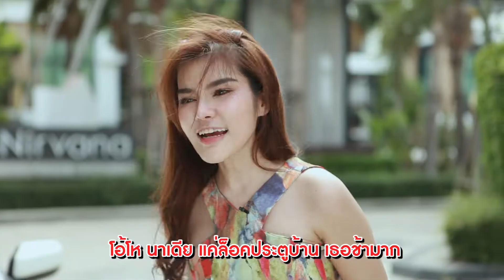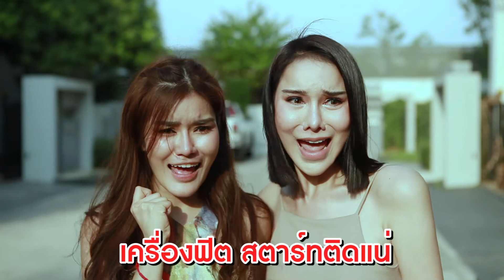5555555 เออ…แต่กินดีจริงๆนะ ม้าศึกคึกคักชัวร์👍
5555555
เออ…แต่กินดีจริงๆนะ
ม้าศึกคึกคักชัวร์👍

💫อัดแน่นไปด้วยสกัดจากสุดยอดสมุนไพร
และสารจากธรรมชาติแท้ 100 %
มั่นใจได้ถึงประสิทธิภาพและความปลอดภัย

💫มั้นใจในคุณภาพด้วย เทคโนโลยีการผลิตที่ทันสมัย ทุกกระบวนการผลิตผ่านมาตรฐาน GMP ผ่านการรับรองจาก อย. ความปลอดภัย พร้อมดูแลคุณ

💟เลขที่แจ้งจด อย. : 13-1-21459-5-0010

📌พิสูจน์ได้แล้ววันนี้...
บำรุงสุขภาพครบองค์รวม,บำรุงสมรรถภาพ,เสริมการทำงาน, ระบบประสาทและสมอง
ชะลอวัยให้คุณอีกด้วย

❣Line : @sayya
(ตลอด 24 ชม. )